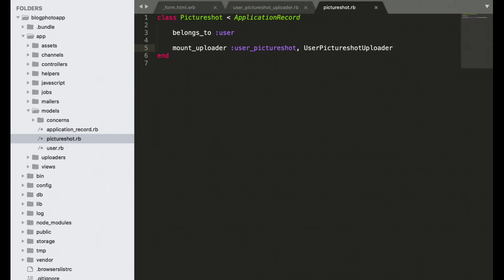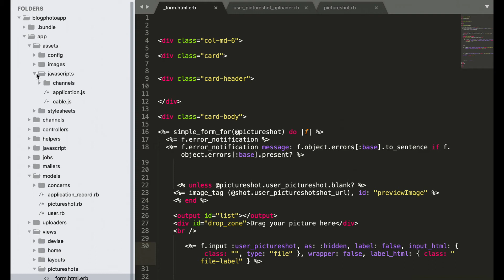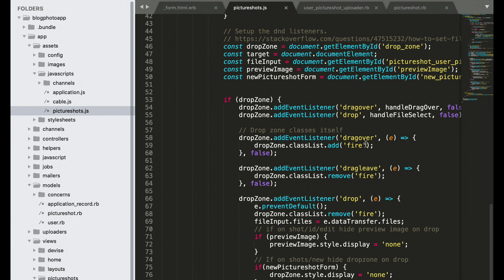Movie 12 Add Uploader to Picture model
YOU CAN FIND ALL CODE BELOW***PUT LIKES

By the end of the course, you'll also be able to build and add powerful features to your web apps

If you have basic knowledge of Rails and you want to go to the next level - this course is definitely for you.